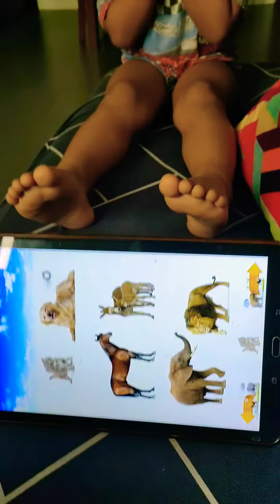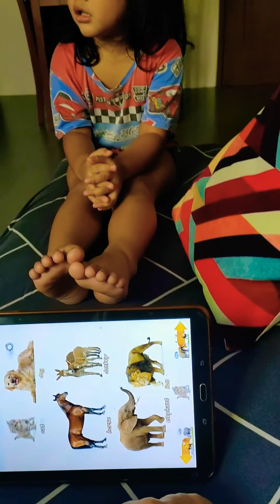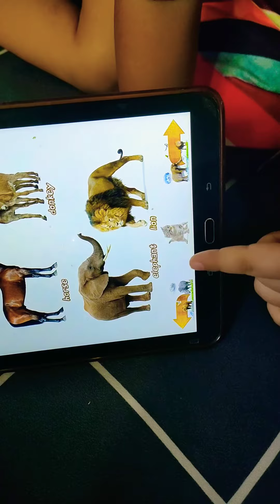4-year-old preschooler identifies animal sounds in different languages (English 🇺🇸 & Filipino 🇸🇽)